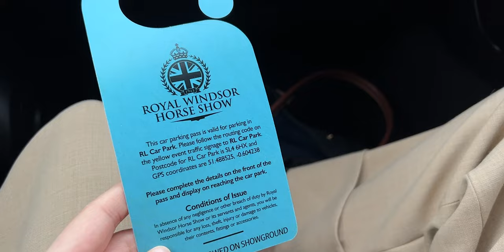VLOG | Royal Windsor Horse Show 2023 With Hermès Paris